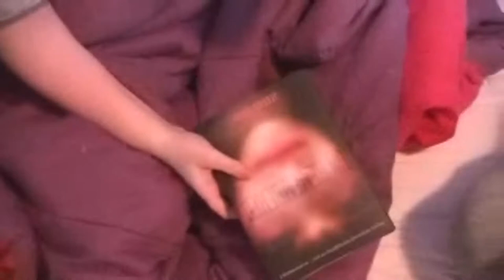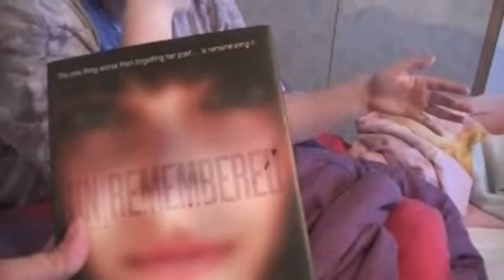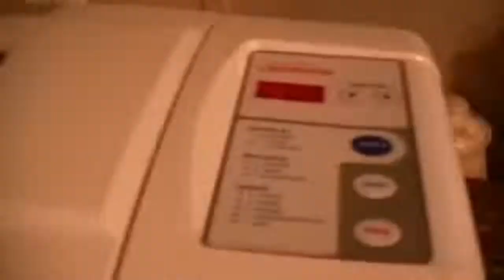Finally got The Right Centurylink Techs!